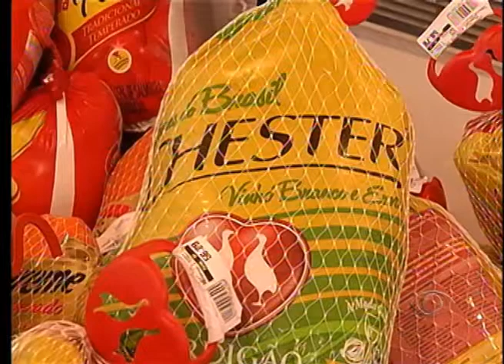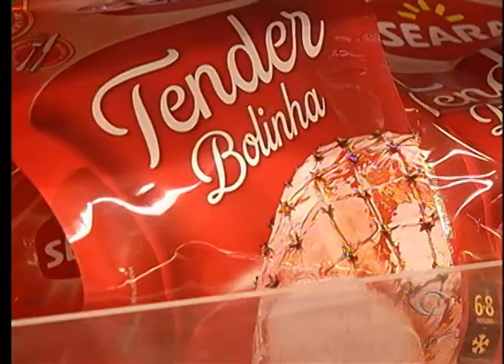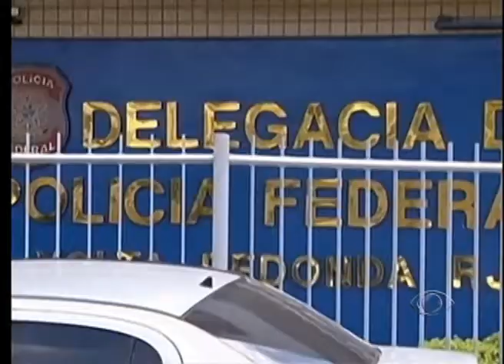BAND CIDADE 1ª EDIÇÃO 05 12 2014 PARTE 2